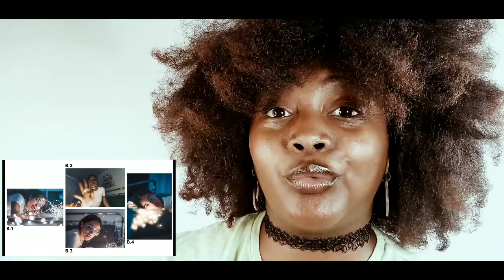reactionvideo 🤔 Reacting to Jessica Kobeissi's 4 photographers shoot the same model! Szn 1 Ep.9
So as many of you know I'm a photographer and it's what I do for a living. in today's video I react to a fellow photographer's video that I absolutely looooove!

Like the earrings fearured in today's video???
Shop with us
Consciousmindsap.com